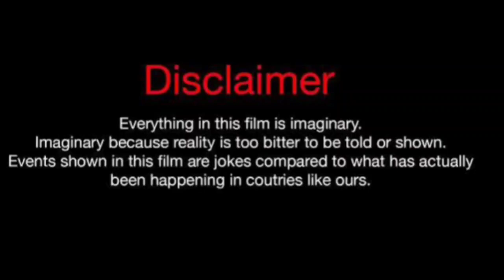Kassandra Lee Vs Kimberly (Kountry Wayne Member) Real Life Partners 2024